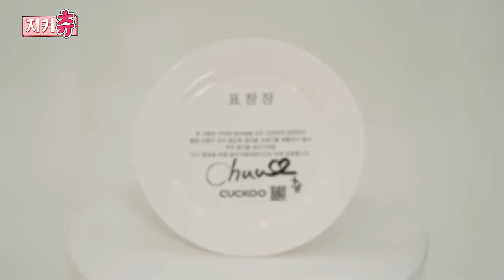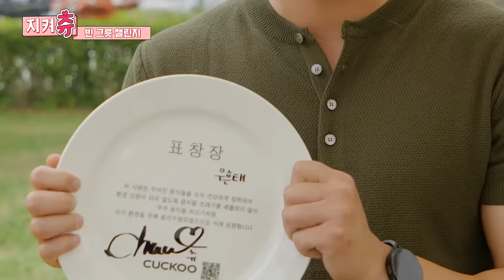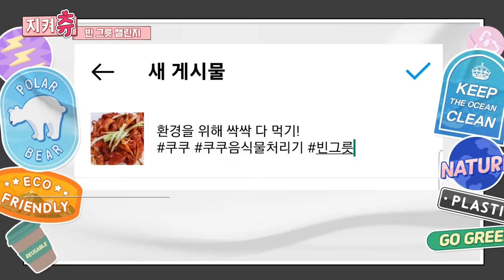(ENG) 한강공원이 붕괴됐어요. 깨끗이 먹을 결심. 한강으로 출동하는구나 마침내. 강쥐대장🐶 츄, 빈그릇을 뒤집어🙃~뒤집어~🙃 I 지켜츄 EP66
안녕하세요 츄예요! ღゝ◡╹)ノ❤
오늘은 한강에 나와봤는데요 😁

날씨도 꾸리꾸리한데도 시민분들이 많이 나와계시더라고요.
최근에 한강에서 먹고 남은 음식물 쓰레기들은 물론
각종 쓰레기들로 몸살을 앓고 있대요 !! 😡

그래서 저 츄가 이렇게 한강을 지키러
시민 분들이 음식물을 다 드시는지 빈그릇 챌린지를 하러 출동해볼게요 😎

한강에 놀러갈 계획이 있는 츄꾸미들도
음식물 남기지 말고 분리수거 잘 해요 🥰

오늘은 빈그릇 챌린지로 지구를 지켰다 츄 ღゝ◡╹)ノ❤ 🌏

환경을 생각하는 쿠쿠 친환경 음식물처리기로 앞으로도 지구를 지켜츄🌎💚

✔쿠쿠 빈그릇챌린지 참여방법 3줄 요약✔
1. 먹기 전 음식 사진 or 다 먹고 깨끗해진 그릇 사진을
2. 환경을 위한 한마디와 함께 인스타그램에
3. 해시태그 쿠쿠 쿠쿠음식물처리기 빈그릇챌린지와 함께 업로드하면 끝!

빈그릇챌린지에 동참하고 쿠쿠 음식물처리기부터 영상 속 빈그릇 표창장까지, 다양한 선물도 받아가세요🎁